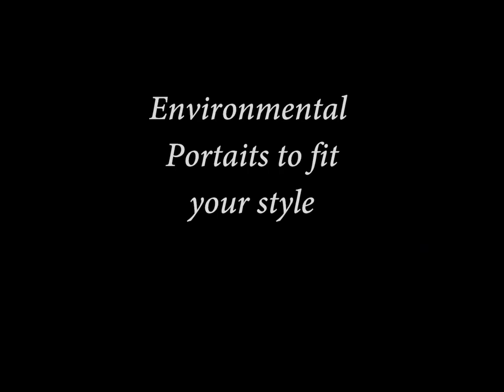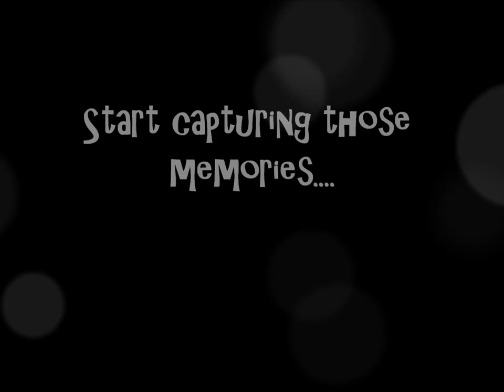school slideshow number 1 final 5 30 15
Noble Photography by Tara promo slideshow presentation for school